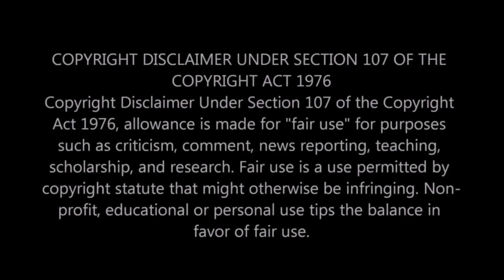NASA মঙ্গলের সূর্য অস্ত এবং বরফ এর ভিডিও রেকর্ড করল।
mars reconnaissance orbiter এর সাহায্যে নাসা খুঁজে পেয়েছেন মঙ্গলের মেরুর বরফ এর ছবি। যেটা ভীষণ রোমাঞ্চকর লাগছে।
এছাড়াও অরবিটার মঙ্গলের বুকে খুজে পেয়েছে বহমান জলধারা থেকে তৈরি হওয়া ভূ প্রাকৃতিক দৃশ্য।
মঙ্গল গ্রহে সূর্যাস্তের ভিডিও রেকর্ড করল নাসার মঙ্গল রোভার, Sunset on mars recorded by Nasa rover,